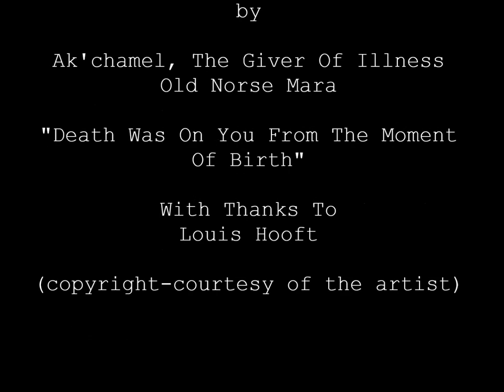A Look Into The Studio Of Koen de Decker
Rare and insightful footage inside the working studio of Belgium artist Koen de Decker.   Koen lives and works in Ghent.